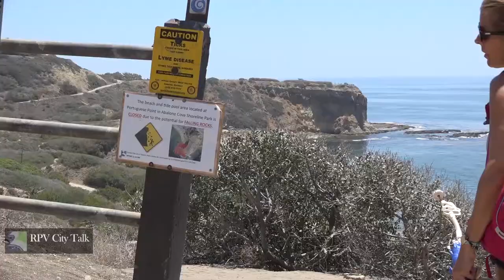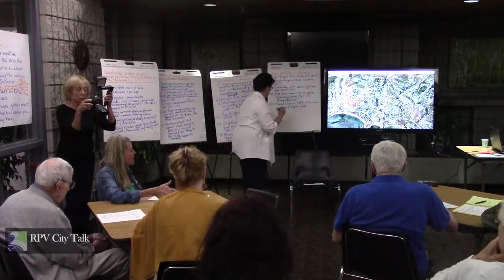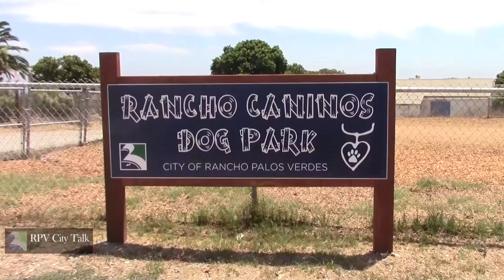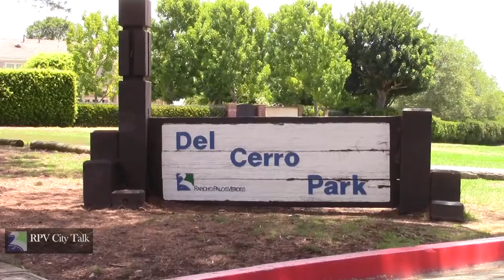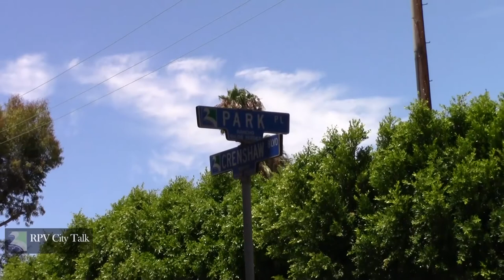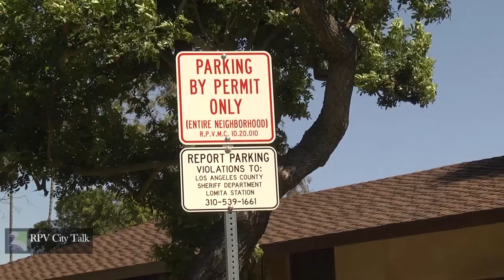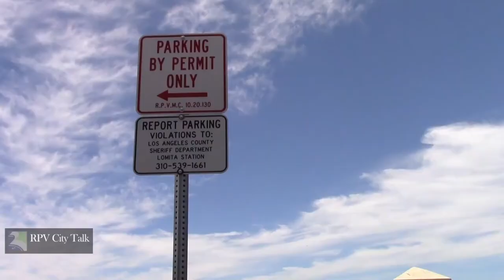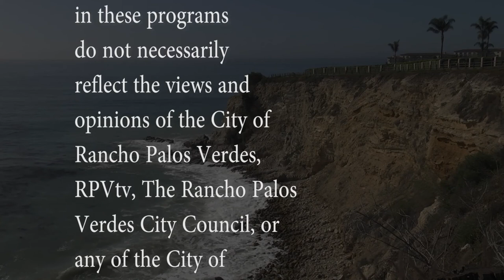RPV CITY TALK - 2017 RPV Mayor Brian Campbell July Update